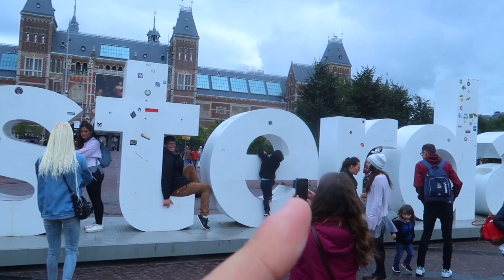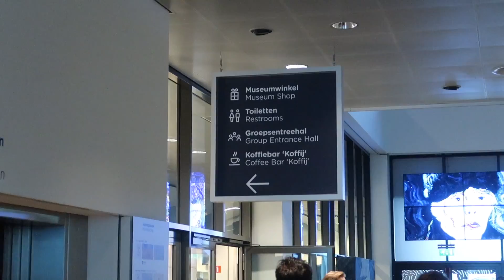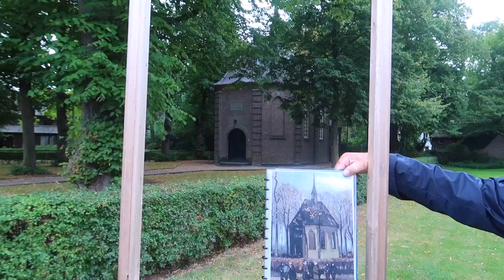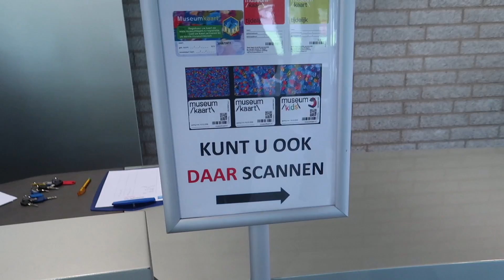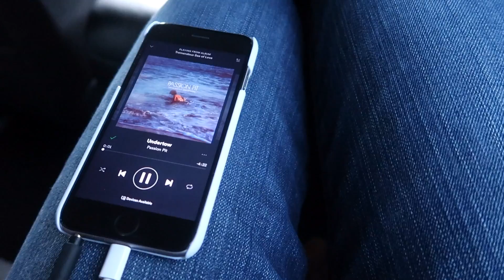Loving Vincent Van Gogh Tour in the Netherlands!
I got to visit Amsterdam and The Netherlands to explore the life of Vincent Van Gogh to celebrate the film Loving Vincent coming out next month! :)

Music

'Wednesday Night Jazz Sessions' - Stan Forebee